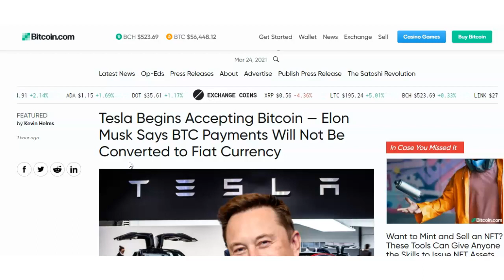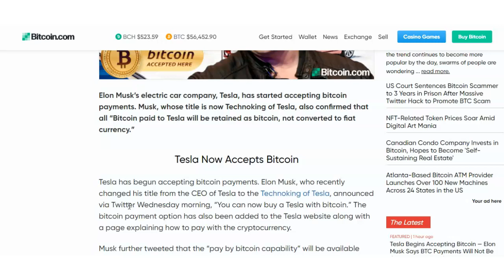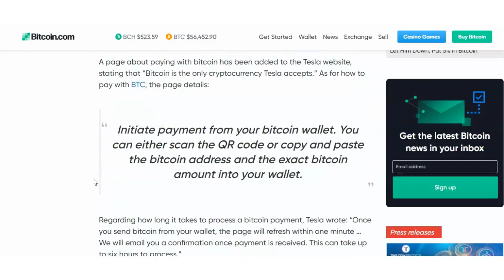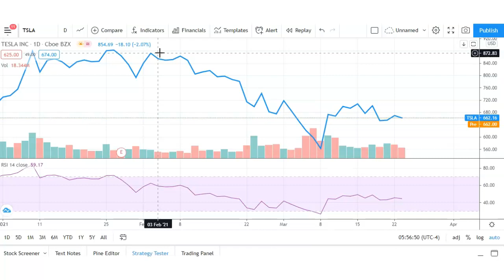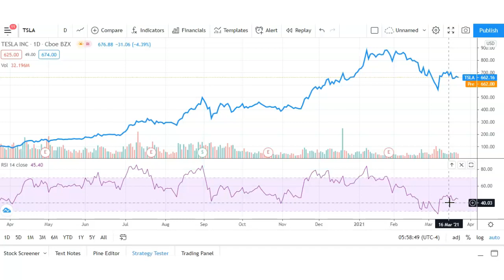Massive Tesla Stock Price Prediction! Tesla Will Accept Bitcoin for EVs and HODL BTC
Tesla Stock Price Prediction Analysis! HUGE Bitcoin News Update